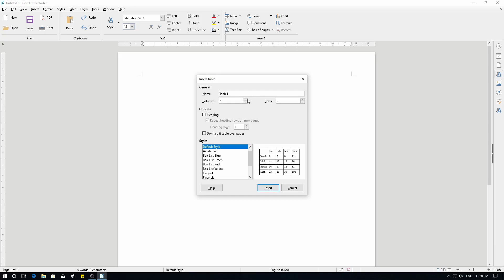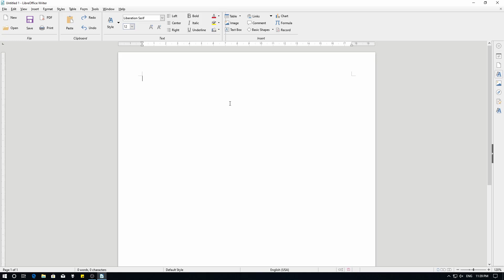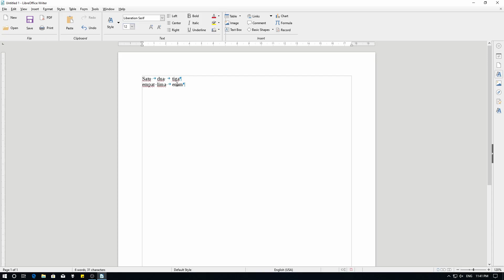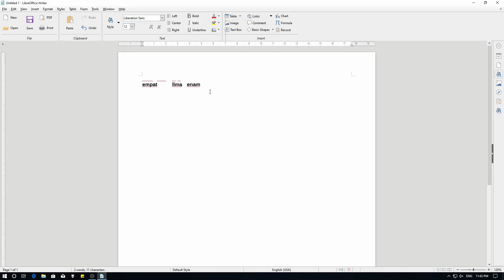Belajar Libreoffice Writer Membuat Tabel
Sekarang kita belajar membuat tabel di libreoffice Writer
Pada Libreoffice writer kalian bisa membuat tabel dengan menggunakan

1. Table Grid
2. Custom Table
3. Merubah teks menjadi tabel